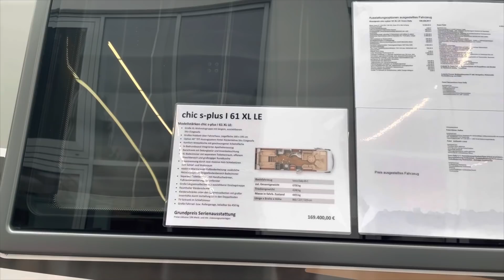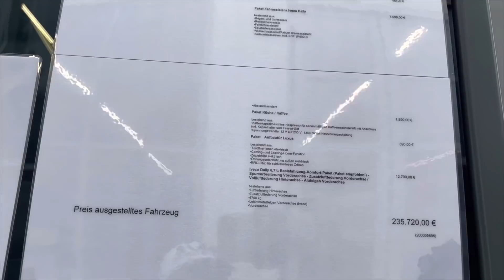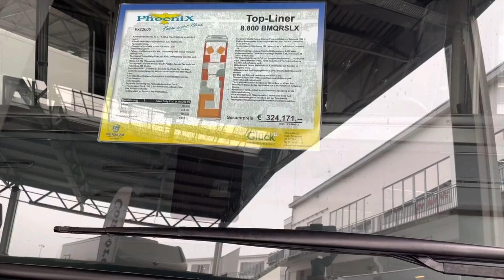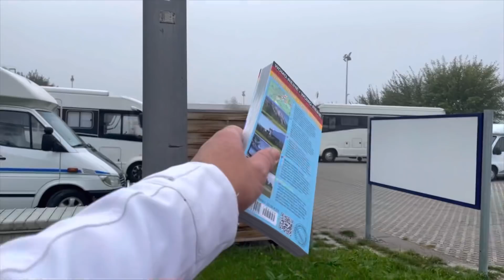Reisebericht Herbsttour 2021-Teil 1/Besuch bei Freistaat/Stellplatz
Auf unserer diesjährigen Herbsttour (Teil 1) haben wir uns einmal die Zeit genommen, um bei Freistaat-Caravaning in Sulzemoos mit dem Wohnmobil vorbei zu schauen. In unserem RWohnmobil Reisebericht zeigen wir natürlich auch den Wohnmobilstellplatz bei Freistaat.

oder

Unseren gekauften Reiseführer findest du hier.
➡️ Mit dem Wohnmobil nach Bayern: Teil 2: Südosten (Nieder-/Oberbayern) #
➡️ Mit dem Wohnmobil nach Bayern: Teil 1: Der Nordosten #
➡️ Mit dem Wohnmobil nach Bayern: Teil 3: Der Nordwesten #
➡️ unser Shop für mehr: #